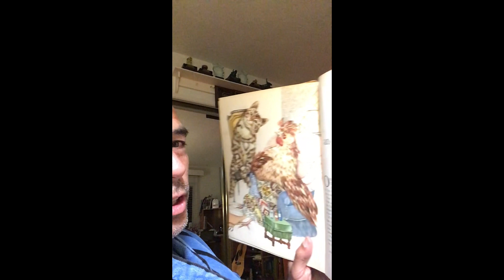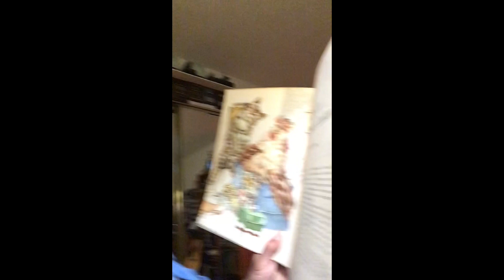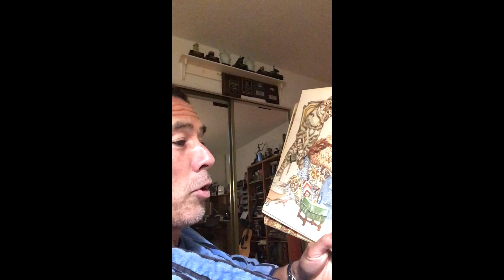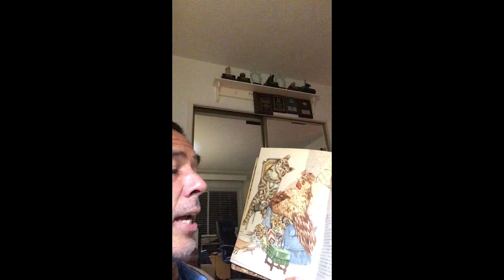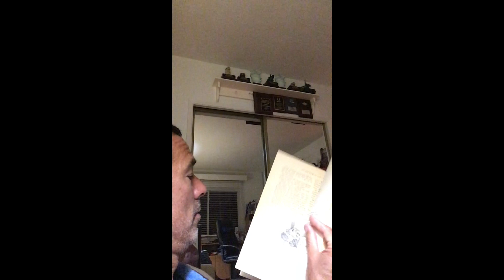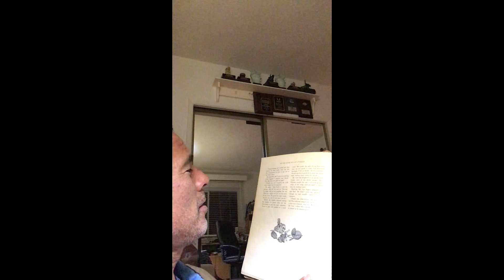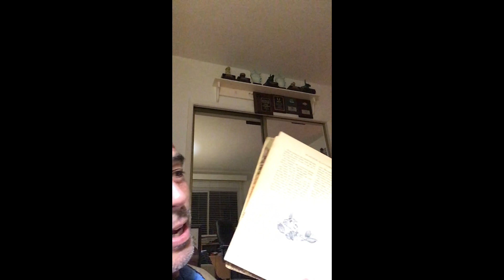Fairytale Friday with Mr. Cush: The Cat and the Sick Chicken